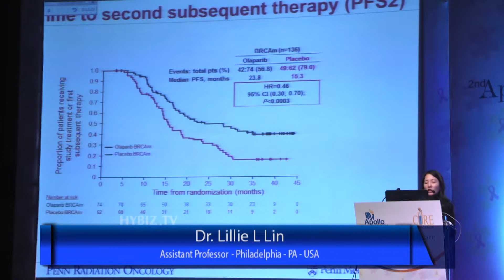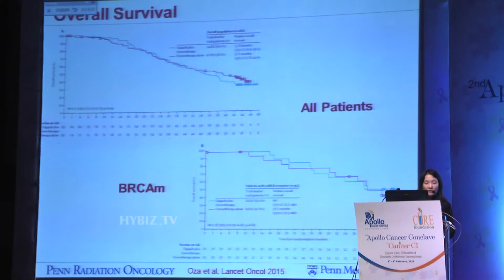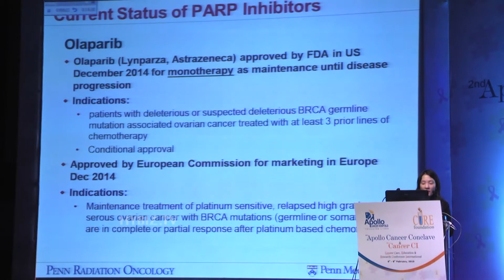Dr. Lillie At Cancer Conclave & Cancer CI 2015 - Hybiz.tv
Dr. Lillie Talks On Time Required For Subsequent Therapy At Apollo Cancer Conclave